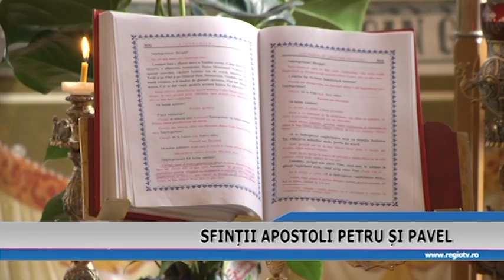SFINTII APOSTOLI PETRU SI PAVEL